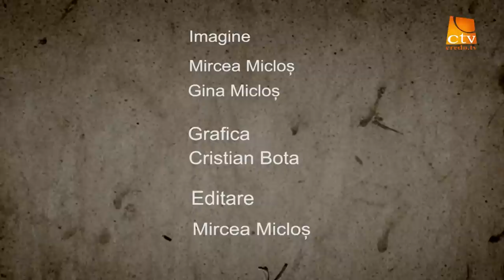Gabi Florut - Pacatul lui Cain, invidia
Biserica Penticostala Betel, Oradea